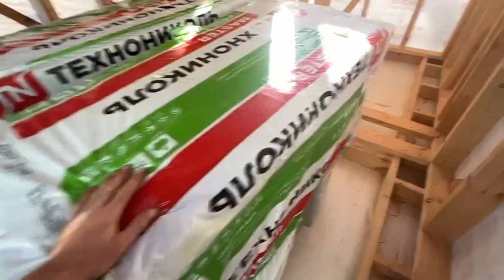HOW TO Build A Cheap HOUSE WITH YOUR HANDS - Step by step